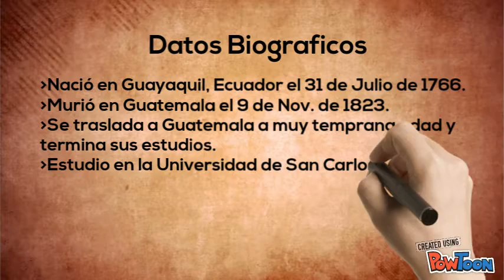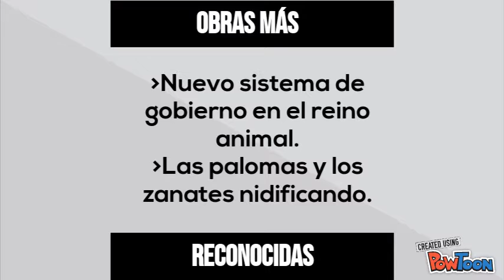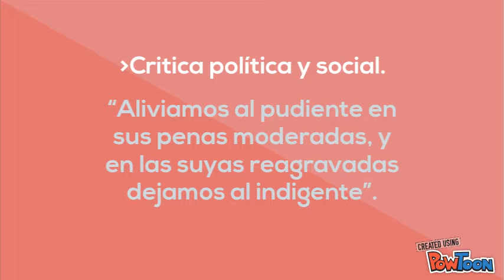Rafael García Goyena